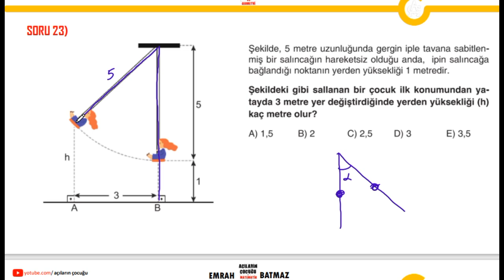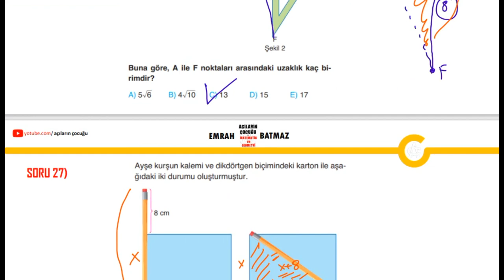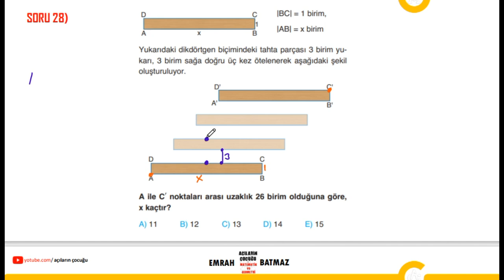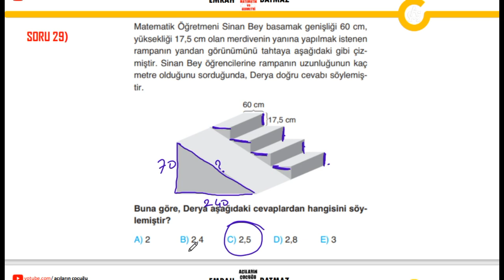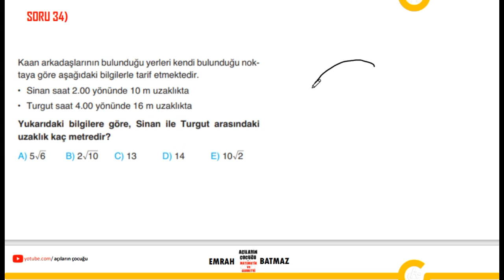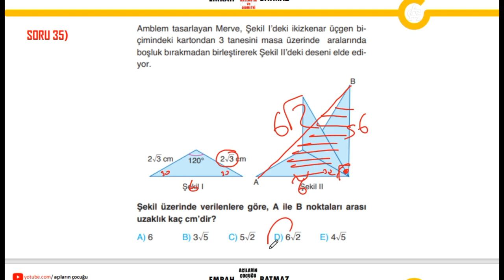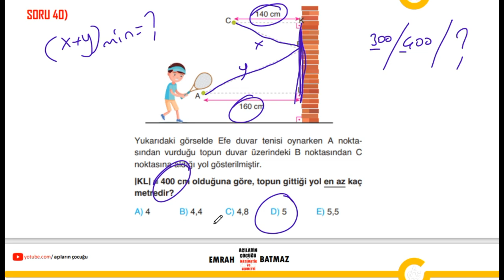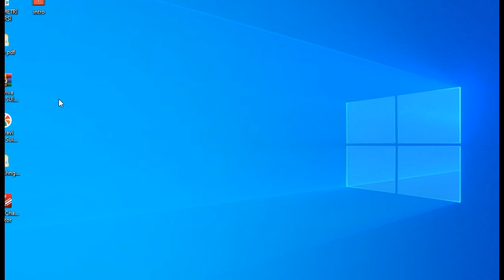DİK ÜÇGEN 4.BÖLÜM | geometri konu anlatımı | pdf |2024 |2024tayfa mezuntayfa tyt| açıların çocuğu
dik üçgen,
geometri dik üçgen,
muhteşem üçlü,
pisagor bağıntısı,
öklit bağıntıları,
dik üçgen yeni nesil sorular,
ösym nin sevdiği sorular,